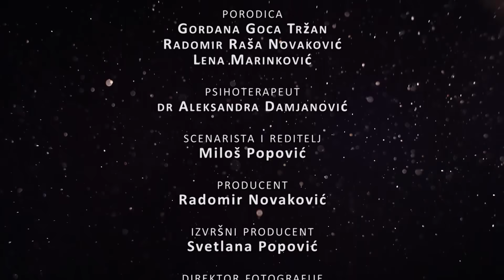Raša hipohondar I MOJ SAVRŠENI BRAK